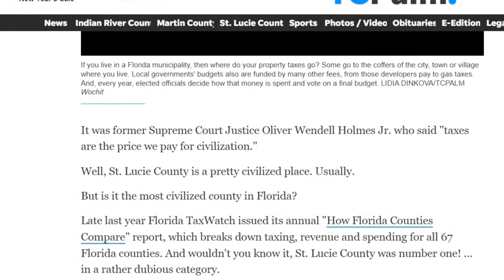Moving to Tradition Florida | Pros and Cons of Living in Tradition Port St Lucie Florida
If you're thinking about moving to Tradition in Port St Lucie Florida, this is the perfect video for you! In this video I will be sharing with you everything you need to know about moving to Tradition, Florida and what to expect. From the communities, new construction, things to do, and so much more!

And if you're considering moving to Tradition or any other community in South Florida and need help finding a home in this demanding market, allow me to help. Regardless of the homes being sold out everywhere, you go, through the knowledge I have of the different neighborhoods, the relationships that I have within the industry of builders, and an unwillingness to settle, we will find you your home!

Raphael Gonzalez is a Real Estate Agent, a New Home Construction and Relocations specialist with LPT Realty. Serving the Treasure Coast communities. Allow him to sell your home for more in less time utilizing modern marketing strategies or allow him to lock arms with you in pursuit of your new home.

Ready to start the conversation about moving to Tradition in Port Saint Lucie Florida?  Click the link below to schedule your private call with me to learn more about the area.
About the Treasure Coast South Florida